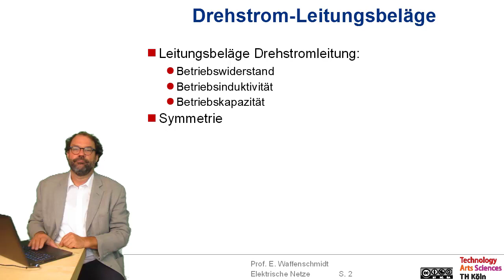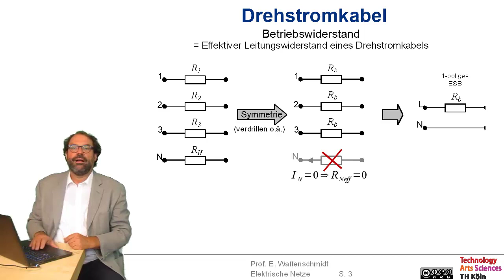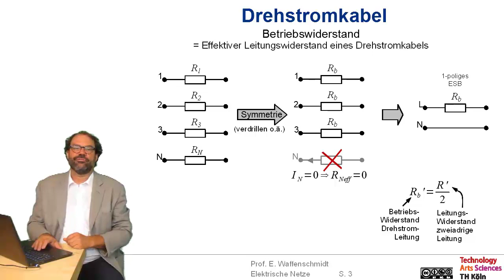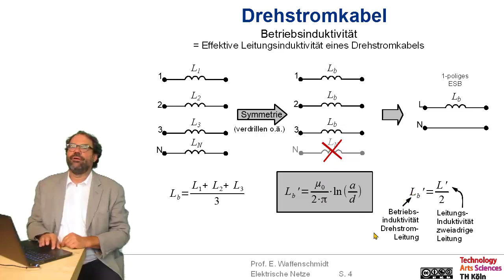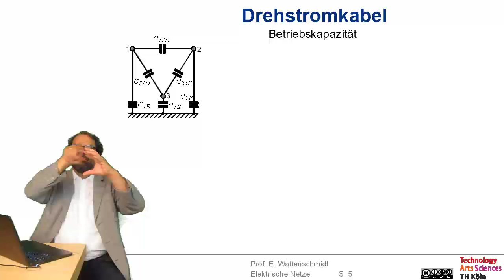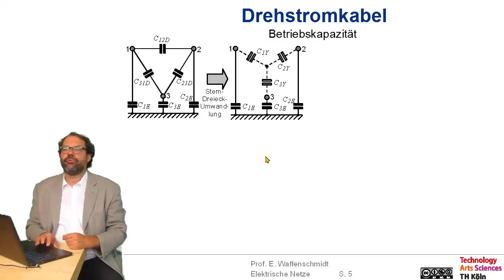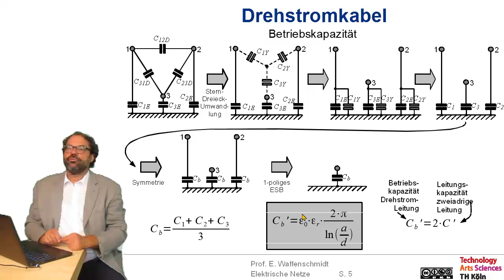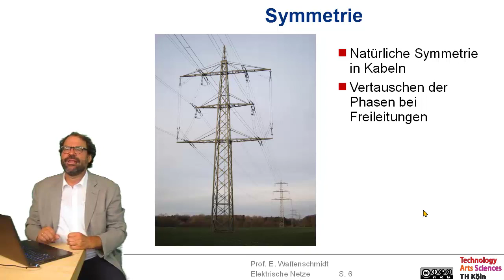Elektrische Netze Folge 3.2: Leitungen - Drehstrombelag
Inhalt dieser Folge:
Leitungen - Drehstrombelag
- Leitungsbeläge Drehstromleitung:
   - Betriebswiderstand
   - Betriebsinduktivität
   - Betriebskapazität
- Symmetrie